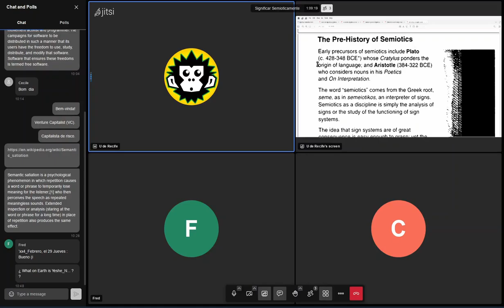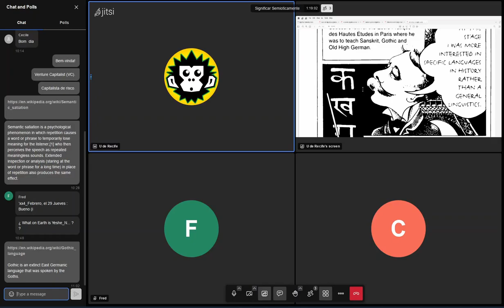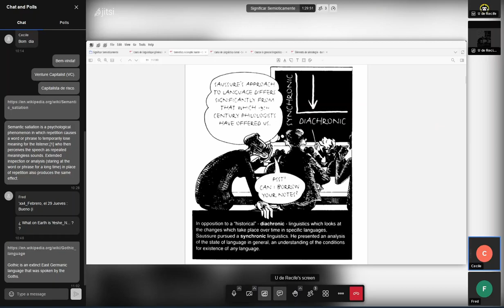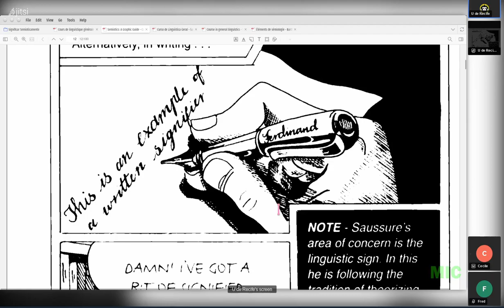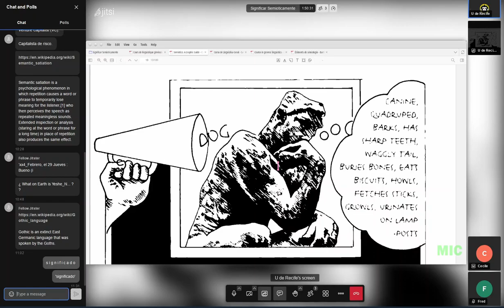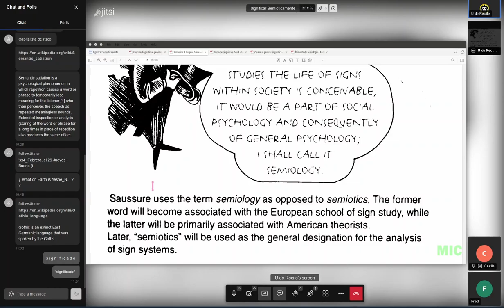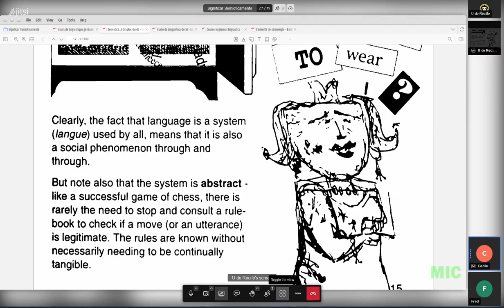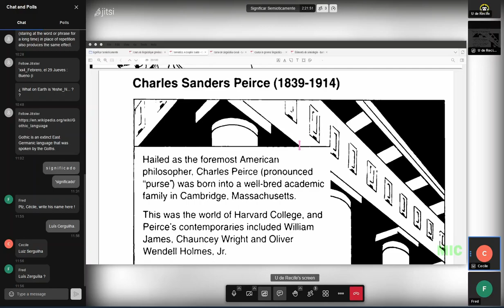Nós Significando Semioticamente, 29 de fevereiro de 2024